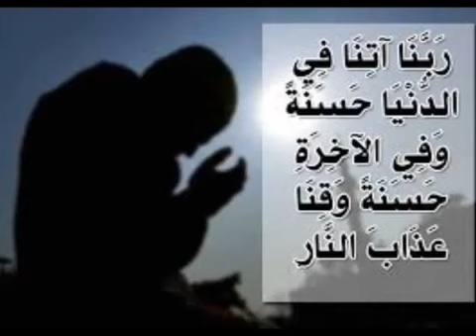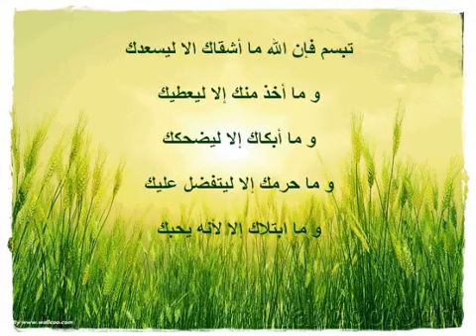شير فى الخير فيديو رائع ما شاء الله قناه walid hog